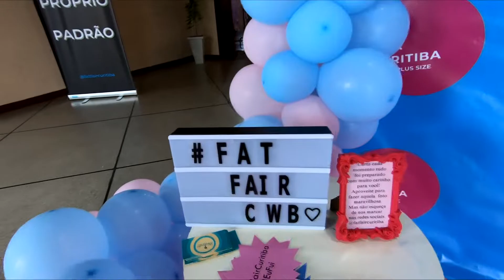Looks Plus Size | Feira Plus Size | Samara Happel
Provando vários looks Plus Size na FatFair que aconteceu neste final de semana em Curitiba.